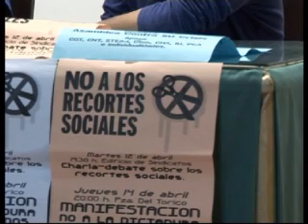La Plataforma Contra su Crisis convoca una manifestación